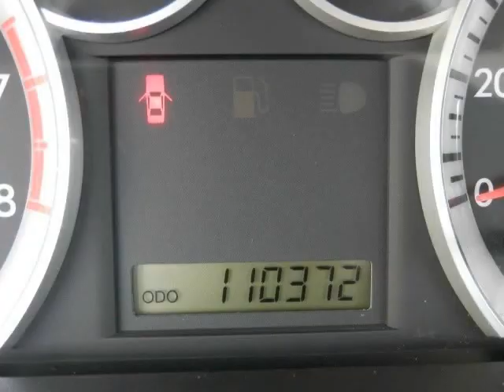2008 Chevrolet Aveo 4dr Sdn LT (LOMBARD, Illinois)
2008 CHEVROLET AVEO LT

 POWER LOCKS

 POWER MIRRORS

 POWER WINDOWS

 AM/FM/MP3/ CD PLAYER PREMIUM

 REGARDLESS YOUR CREDIT SITUATION MORGAN MOTORS IS ALWAYS HERE TO HELP.

 HABLAMOS ESPANOL

 &amp;

 ACEPTAMOS MATRICULA